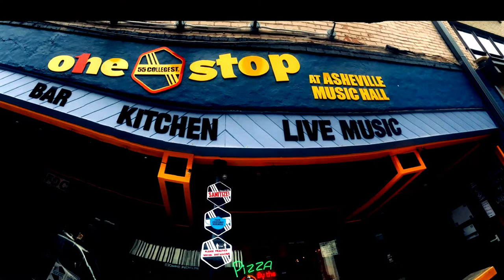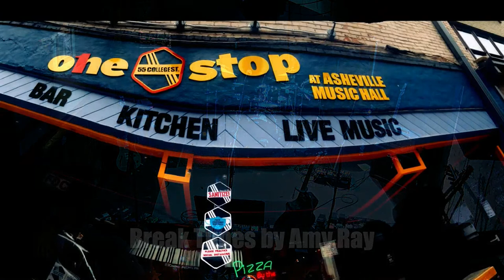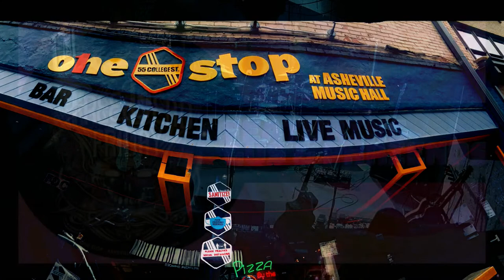Muskrat Flats LIVE at One Stop / Asheville Muzic Hall 7-21-2023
Muskrat Flats is a jam band that melds Rock/Americana/Funk/Bluegrass for an unforgettable experience

Shane Peters at Mosaic Community Lifestyle Realty